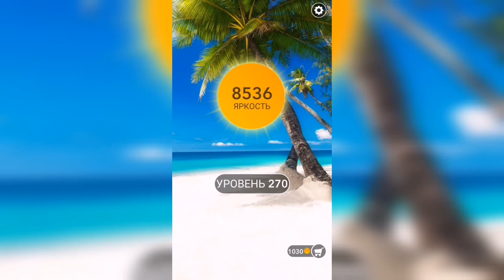Word / Слово Крест: Поиск русского кроссворда / Уровень 270